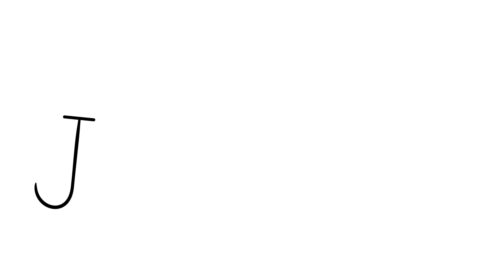Animation exercise: moving letters across the screen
I needed some faster exercises than the 51 exercises from Animation Island, and my teacher gave me this idea: moving a letter from one side of the screen to the other. 2 seconds-ish per letter.

Made with ToonBoom Harmony.